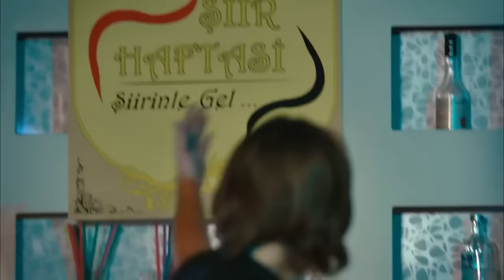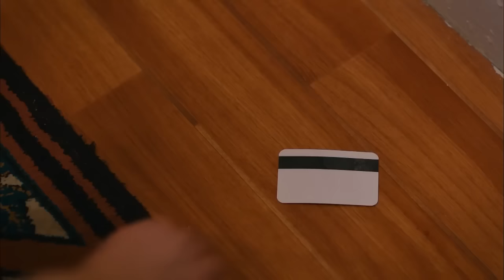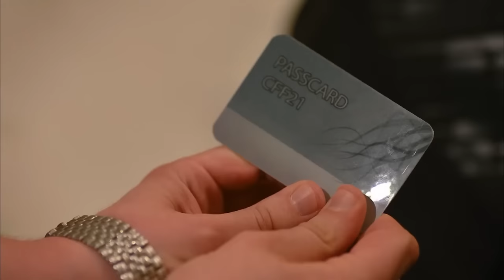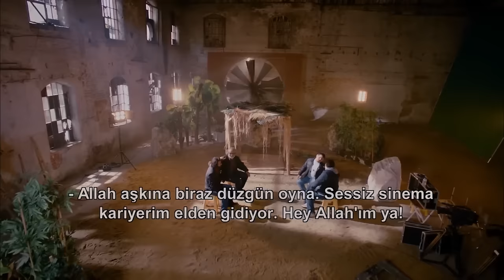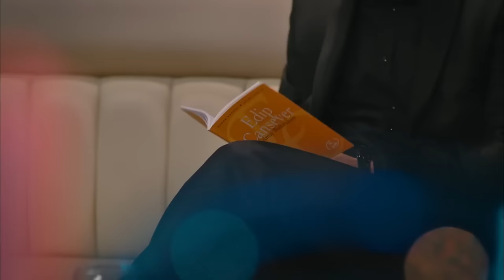İşler Güçler 24. Bölüm (FULL HD)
3 yakın arkadaş kendi filmlerini çekmeye karar verir, ama hiç paraları yoktur!

Yönetmen ve Senarist: Selçuk Aydemir
Yapımcı: Hayri Aslan-Limon Yapım